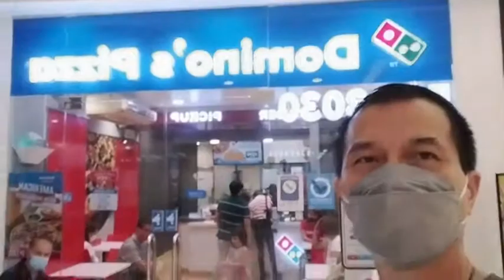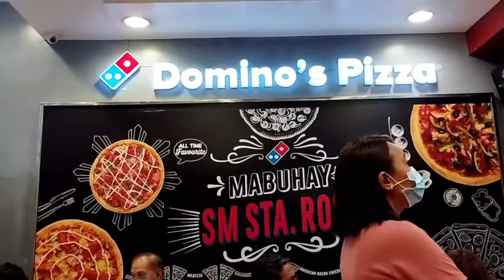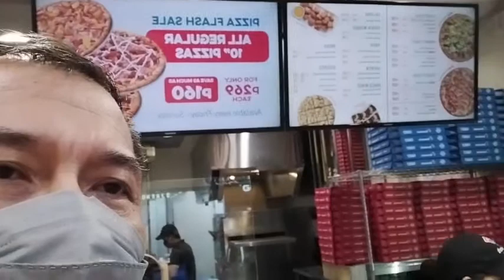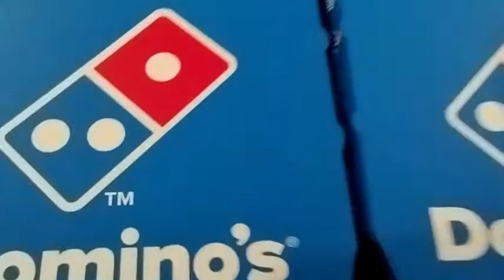Domino's Pizza @ S.M. Sta. Rosa,Laguna..